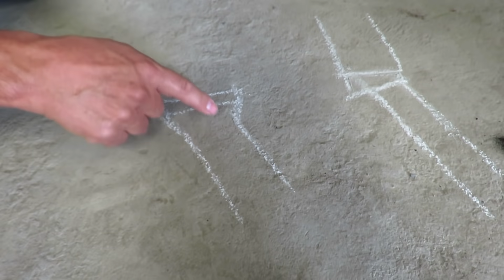QUE VACILO FIQUEI ABORRECIDO DESTA VEZ Parte 20